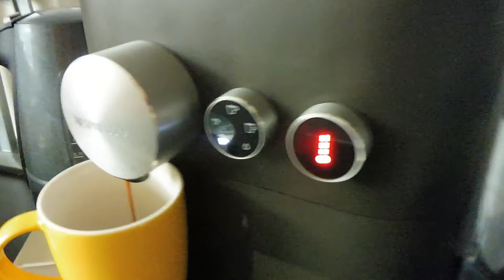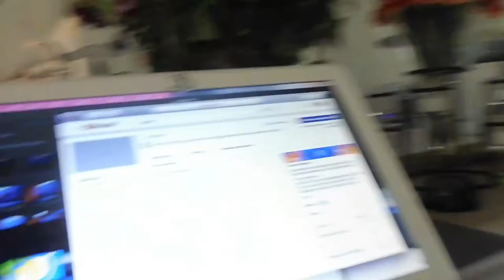my REAL everyday morning routine